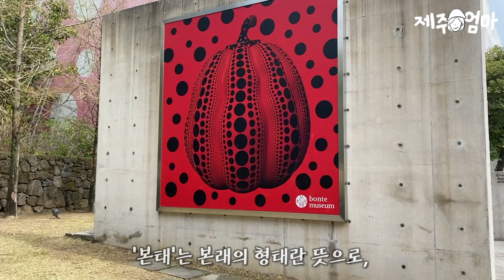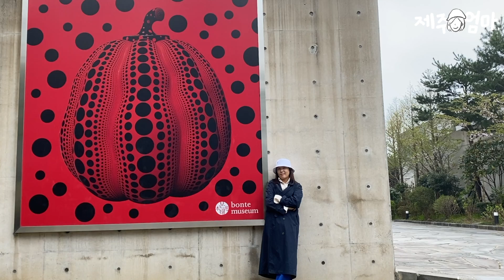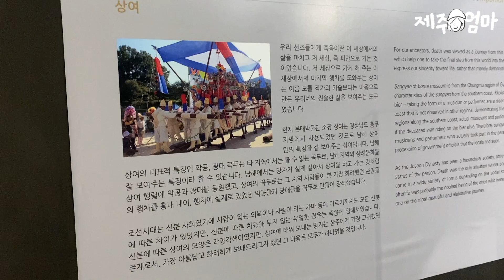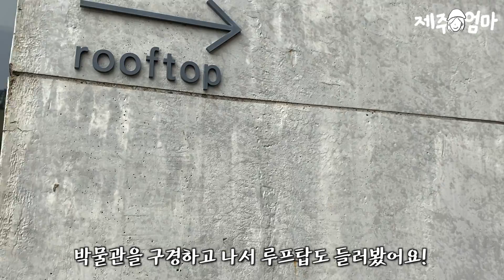제주도 박물관 추천! |제주여행| 본태박물관 | 벚꽃 | 유채꽃 (50대의 제주살이)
인천에서 나를보러 놀러와준 정현이와 2박3일 동안 즐거운 시간을 보냈어요.
미세먼지 가득한 요즘날씨
본태박물관이 딱이였어어요~
오래전부터 가보고 싶었는데
이제야 친구덕분에 갈 수 있어서
너무 좋았답니다~
오늘도 미세먼지 조심하세요~

*제주엄마 Instagram - jeju_mom
*수수민박 Instagram - soosoohouse